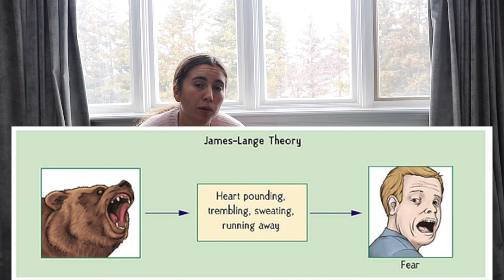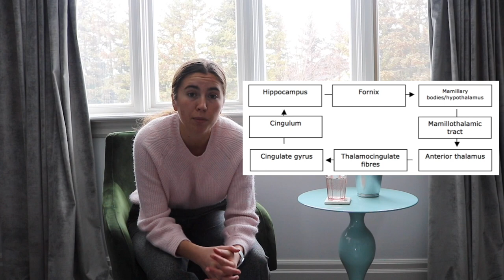Papez Circuit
Join us this week as we learn a bit about one of the most popular brain circuits of all time!